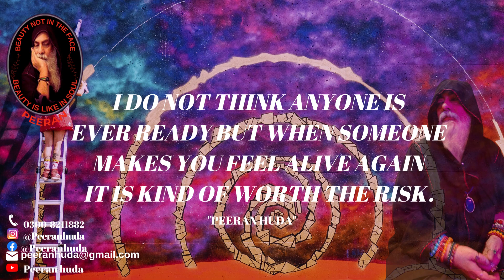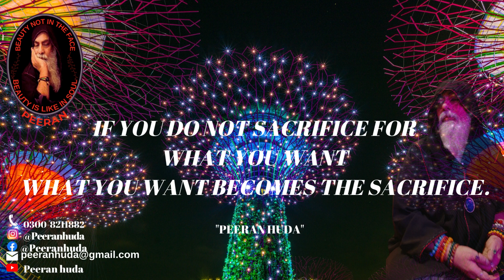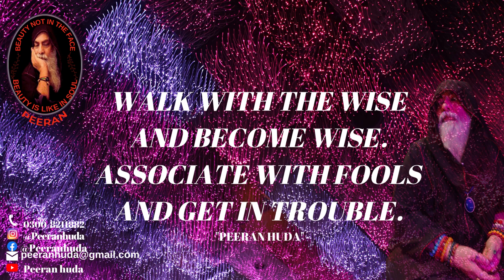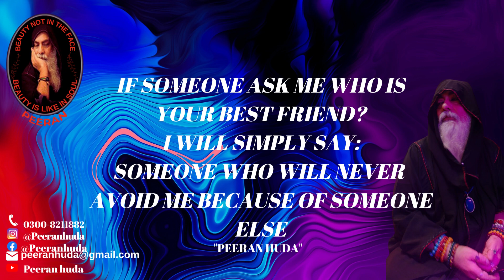SPECIAL ENGLISH Motivational Quotes to Inspire Self Improvement and Happiness PEERANHUDA.